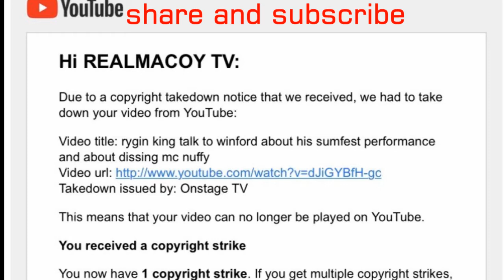rygin king out shine govana at sparkies seafood festival in ohco rios covered by onstage tv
up coming artistes rygin king as once again prove himself to be the new hot sensation by going to sparkies seafood festival in ocho rios and didnt disappoint his fans. Fellow dancehall artiste govana was also there with high performance but it seems ryging out shine him base on video footage from onstage tv from winford Williams. DISCUSSING ABOUT REGGAE AND DANCEHALL, AND ALSO ABOUT SOCIAL ISSUE THAT AFFECT JAMAICA AND JAMAICAN IN THE DISASPOARA.